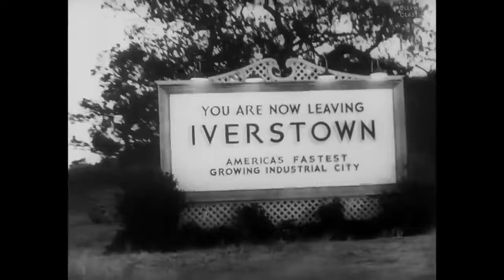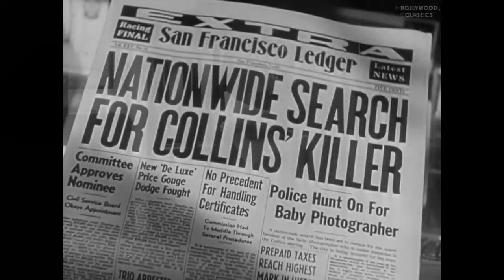Afterlife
using non-copywritten film noirs; a new story is built.

A detective and his femme fatale discuss their previous live(s) together in a bar.